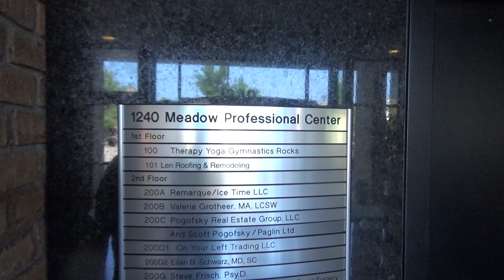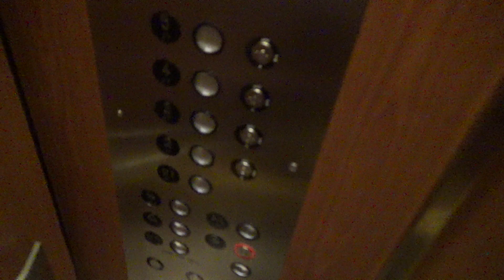Modernized Montgomery Traction Elevator @ 1240 Meadow Professional Center - Northbrook, IL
(Recorded June 21st, 2023) Another elevator that isn't anything special to write about although it seems like everything above 3 appears to be abandoned